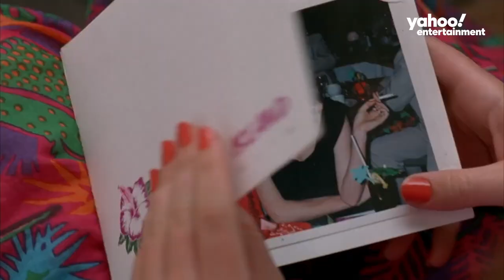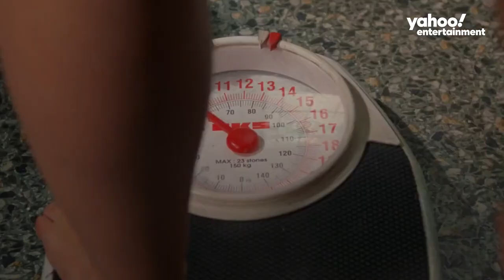Why Toni Collette passed on 'Bridget Jones's Diary,' plus more on her fab career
"The Estate" star Toni Collette was delivering pizzas when she landed the lead in "Muriel’s Wedding," the 1994 sleeper hit rom-com sensation that turned her into an international star. “It completely changed my life,” the now-50-year-old performer says of her eponymous role as the socially awkward, ABBA-loving video store clerk who dreams of getting hitched. “It opened up so many doors and gave me so many amazing opportunities. It made me feel like I could really do this. I never thought that I would have a career. I just thought that it was a one-off, to be honest.”

Collette shares tales from her eclectic career in this new "Role Recall" interview. Head to Yahoo Entertainment for more about Collette